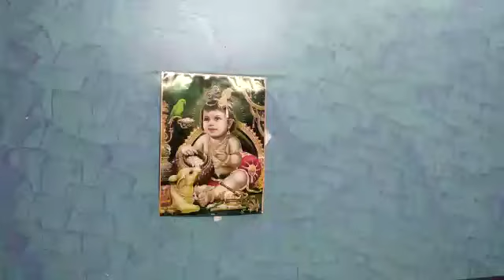Desh ke real hero fojji ke liye song..... Desh pe jaan kurban jo kr gye....Singer poonam pandey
Official Poonam pandey